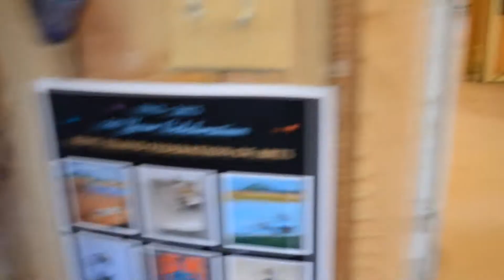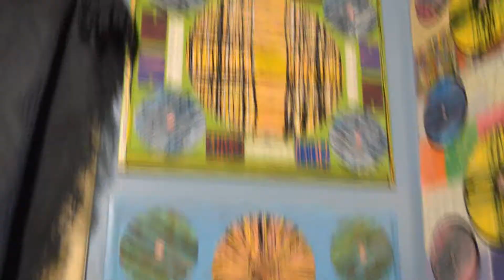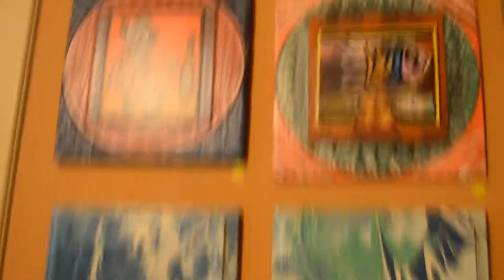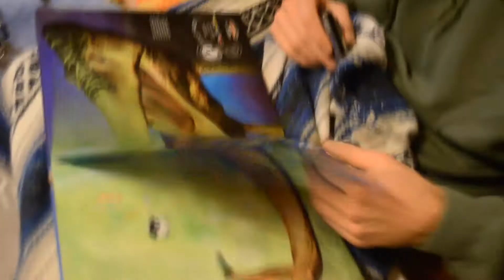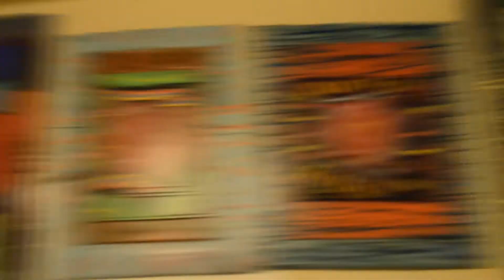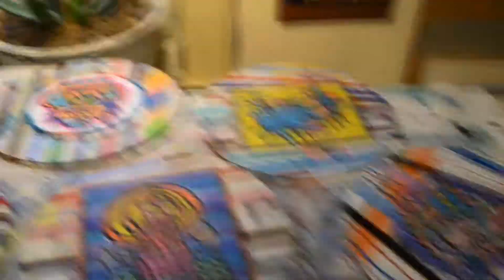A Visit To Mr. Glenn's: Take A Guided Tour Of Glenn Shiring's Studio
A fifteen-of-a-kind, first-hand, bird's eye, fly-on-the-wall, secret-undercover glimpse into the world of Glenn Shiring. Homemade music, original art, and successful human cloning. What could be more fun? Who could ask for more?